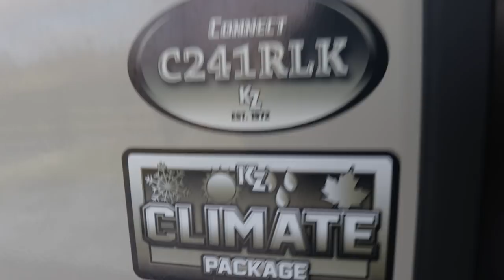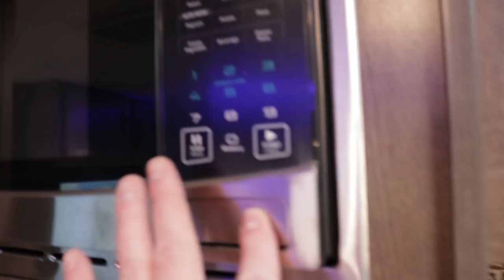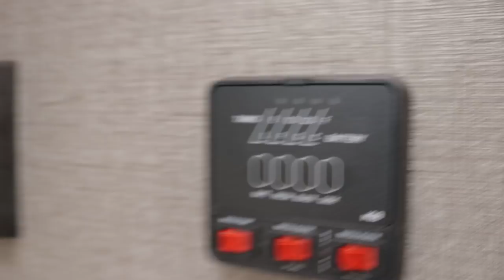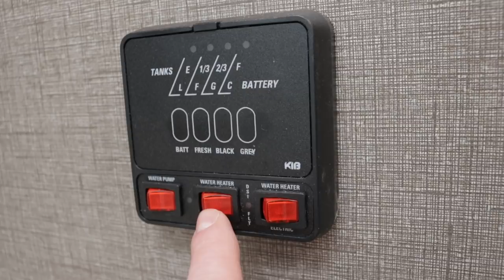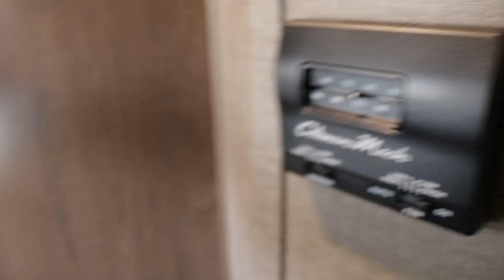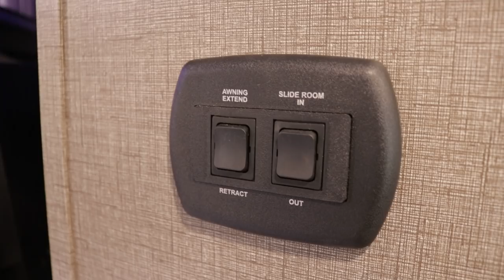2018 KZ Connect 241RLK travel trailer walk-around tutorial video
SOLD 1/28/2019
For sale by owner: SOLD 1/28/2019
HelpSellMyRV.com
Louisville Kentucky